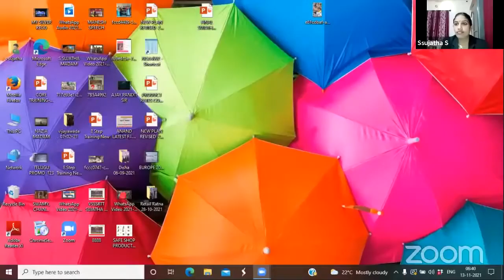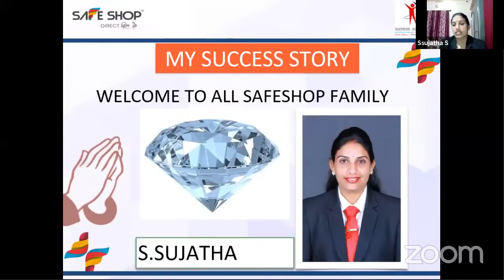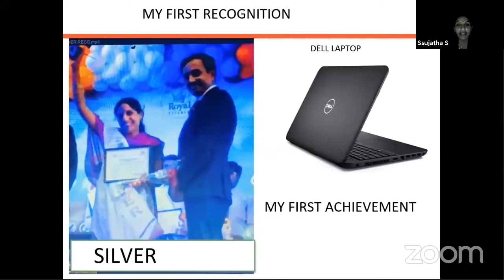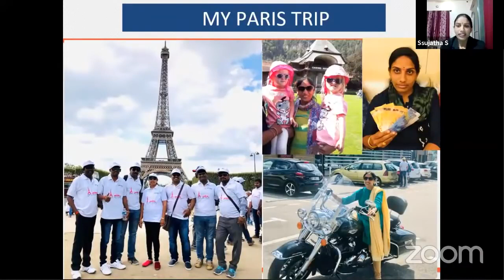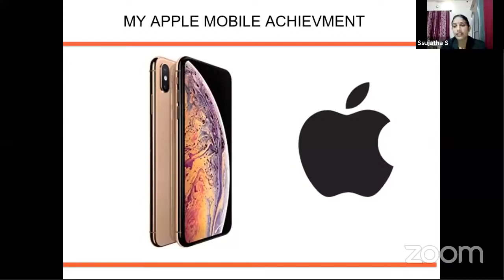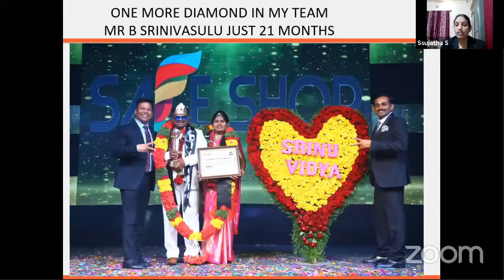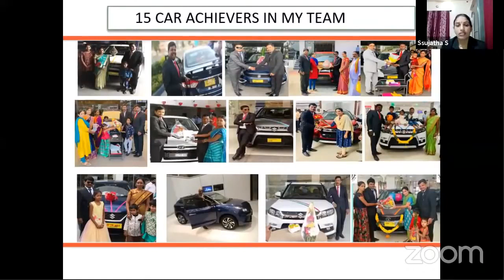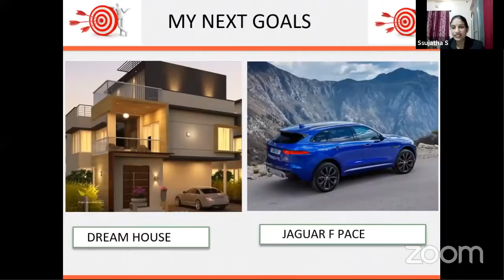टेलर के काम से डबल डायमंड तक का सफर || success story by Ms S Sujatha || ThE uLtIMaTe LeGeNdS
ThE uLtIMaTe LeGeNdS

jai ho safe shop
for any query and ans. pls whtasapp me on 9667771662